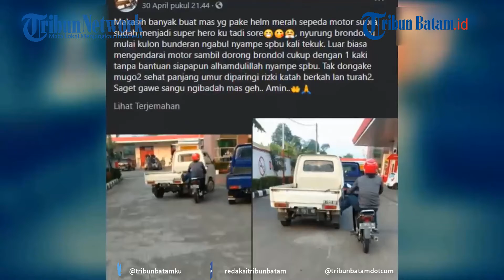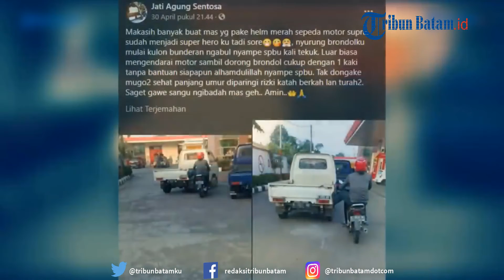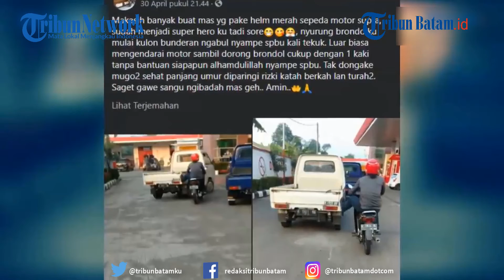Pemotor Super Hero, Bisa Dorong Mobil dengan Satu Kaki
Adapun unggahan itu dibagikan oleh akun Jati Agung Sentosa di grup Facebook Media Informasi Kota Jepara, Jawa Tengah, Jumat (30/4/2021).

Dalam unggahan itu, pemilik akun menuliskan ucapan terima kasihnya kepada seorang pengendara sepeda motor Honda Supra karena telah membantu mendorongkan mobil pikapnya yang kehabisan bahan bakar.

Bukan dengan tangan layaknya orang mendorong pada umumnya, pengendara itu mendorong mobil pikap menggunakan kaki kiri sembari mengendarai sepeda motornya.

Saat dikonfirmasi, pemilik akun yang bernama Muhammad Ridwan menuturkan, cerita di balik peristiwa tersebut bermula dari mobil pikapnya yang kehabisan bahan bakar.

Pada Jumat (30/4/2021) sore saat itu, ia dan kakaknya yang bertindak sebagai sopir, hendak mengantarkan furniture yang akan dikirimkan ke Aceh melalui biro pengiriman meubel di Desa Ngasem, Jepara.

Begitu selesai mengirimkan meubel, Ridwan dan kakaknya pun bergegas untuk pulang.

Saat dalam perjalanan pulang, sekitar tujuh menit perjalanan, tepatnya di Bundaran Ngabul, mobil pikapnya terasa aneh seperti akan kehabisan bahan bakar.

"Baru nyampe Bundaran Ngabul, pikap rasanya sedut-sedut seperti mau kehabisan bensin, akhirnya beneran sesampainya di bagian Barat Bundaran Ngabul sekitar 100 meter akhirnya mogok bensin bener-bener habis," kata Ridwan saat dihubungi Kompas.com, Rabu (5/5/2021) siang.

editing W